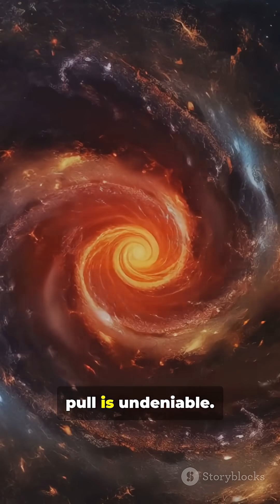What’s Dragging Our Galaxy